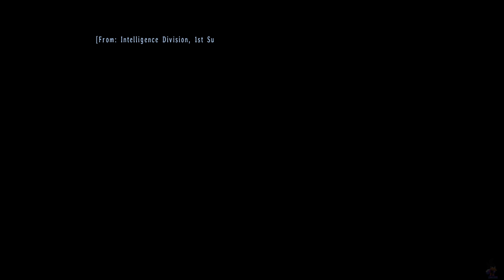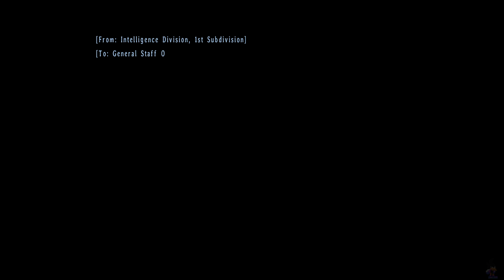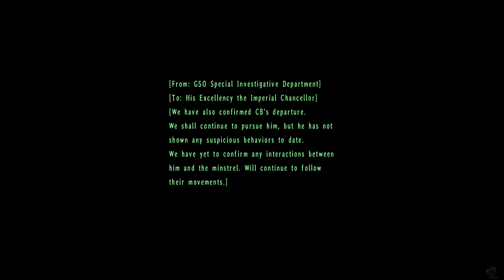Trails in the Sky The 3rd Ch. 8 (73)- Side Story: Assault on the Imperial Guilds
Erebonian intelligence forces swapping information regarding Cassius Bright entering Erebonia.